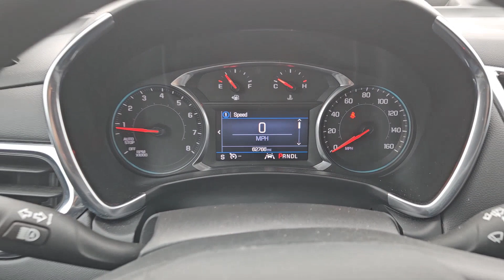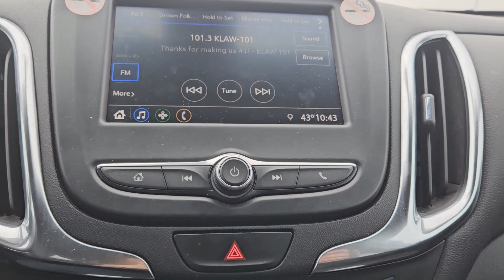2021 Chevrolet Equinox Lawton, Oklahoma City, Norman, Wichita Falls, Vernon BE00005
Summit White Used 2021 Chevrolet Equinox LT available in 5002 NW Cache Rd., Lawton, Oklahoma at Southwest GMC. Servicing the Lawton, Oklahoma City, Norman, Wichita Falls, Vernon, OK area.

Southwest GMC
5002 NW Cache Rd

CARFAX One-Owner. Clean CARFAX.brbrAWD.brbrbr2021 Chevrolet Equinox Summit White 1.5L DOHC AWD 6-Speed Automatic Electronic with Overdrive LTbr25/30 City/Highway MPG 25/30 City/Highway MPGbrbrThis 2021 Chevrolet Equinox comes nicely equipped with Preferred Equipment Group 1LT AWD 17 Aluminum Wheels 2 Rear USB Charging-Only Ports 2 USB Ports & Auxiliary Input Jack 2-Way Power Driver Lumbar Control Seat Adjuster 3.87 Final Drive Axle Ratio 4-Wheel Disc Brakes 6 Speaker Audio System Feature 6 Speakers 8-Way Power Driver Seat Adjuster ABS brakes Air Conditioning Alloy wheels AM/FM radio: SiriusXM Apple CarPlay/Android Auto Auto High-beam Headlights Bluetooth For Phone Brake assist Bumpers: body-color Compass Delay-off headlights Driver door bin Driver vanity mirror Dual front impact airbags Dual front side impact airbags Electronic Stability Control Emergency communication system: OnStar and Chevrolet connected services capable Four wheel independent suspension Front anti-roll bar Front Bucket Seats Front Center Armrest Front Passenger 4-Way Manual Seat Adjuster Front reading lights Fully automatic headlights Heated door mirrors High-Intensity Discharge Headlights Illuminated entry Low tire pressure warning Occupant sensing airbag Outside temperature display Overhead airbag Overhead console Panic alarm Passenger door bin Passenger vanity mirror Power door mirrors Power driver seat Power steering Power windows Premium audio system: Chevrolet Infotainment 3 Premium Cloth Seat Trim Radio data system Radio: Chevrolet Infotainment 3 System w/AM/FM Rear anti-roll bar Rear reading lights Rear seat center armrest Rear window defroster Rear window wiper Remote keyless entry Security system SiriusXM Radio Speed control Speed-sensing steering Split folding rear seat Spoiler Steering wheel mounted audio controls Tachometer Telescoping steering wheel Tilt steering wheel Traction control Trip computer and Variably intermittent wipers.